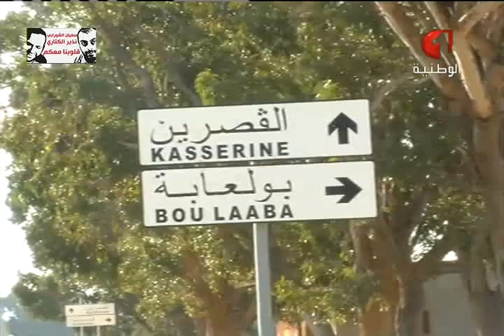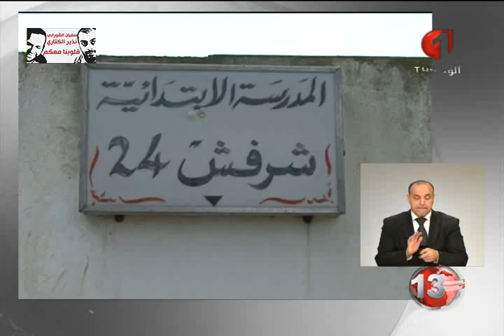النشرة الأولى للأخبار 18 02 2015